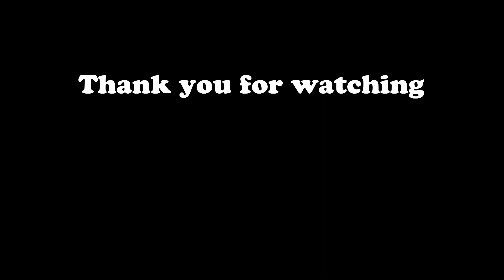On Green Dolphin Street -Quartet session in the backyard vol.1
ニューヨーク在住のジャズベーシスト権上康志(ごんじょうやすし)と申します。
今回からカルテット編成での演奏動画をシリーズでupしていきますのでご覧いただければ幸いです。
第一弾はジャズスタンダードのOn Green Dolphin Streetです。

◇ 権上康志(ごんじょうやすし) プロフィール
1985年山口県出身。
大阪音楽大学ジャズコース在学中より演奏活動を開始し関西を拠点にオテロ・モリノー(スチールドラム) ルイス・ナッシュ(dr) エディ・ヘンダーソン(tp) 増尾好秋(gt)らと共演。

現在までに８枚のリーダーアルバムを発表するとともにサイドメンとしても10枚以上のアルバムに参加。対バンライブイベント「CHANGES」シリーズのプロデュースや日本各地でのツアーも精力的に行う。

‘14年より拠点をNYに移し更なる飛躍が期待される注目のジャズベーシスト。NYのジャズクラブでの定期的な演奏活動とともに毎年日本ツアーも行っている。"Nobuki Takamen Trio"の一員として‘18年カナダレスブリッジ国際ジャズフェスティバル、’19年ブルーノートニューヨーク出演。